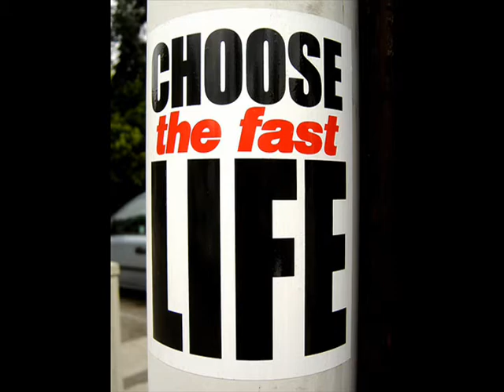The Fast Life: Teaser 2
My 2nd teaser to my new show The Fast LIfe!